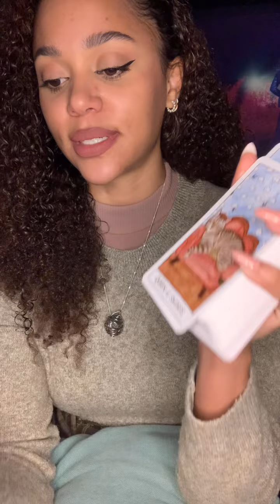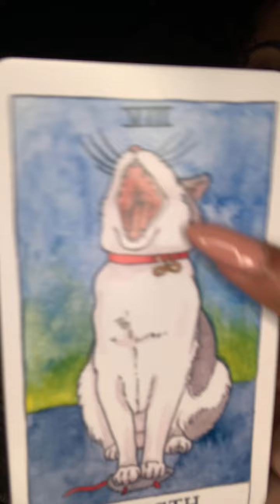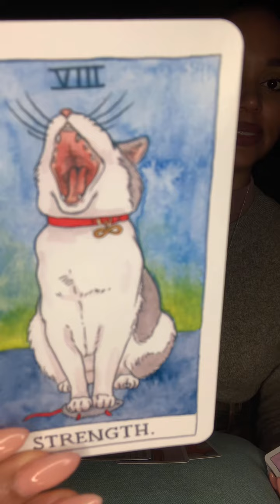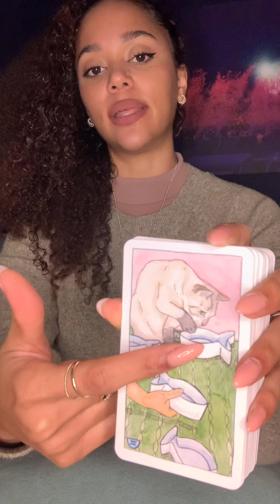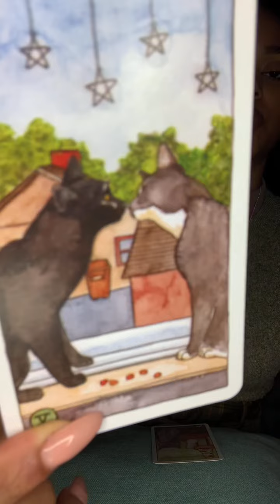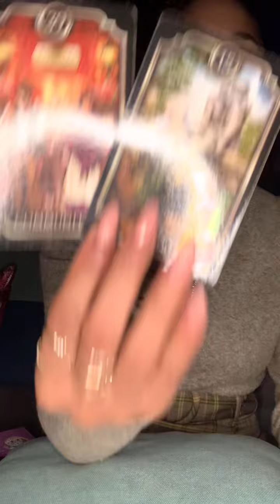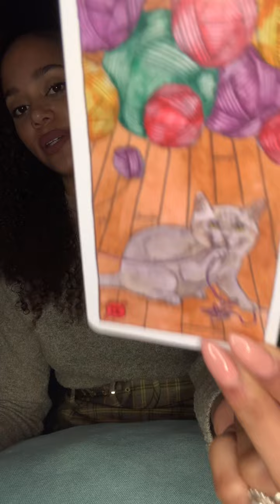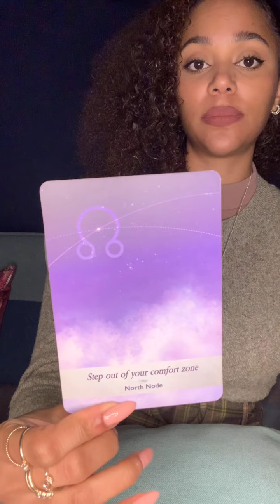Not standing up for oneself got a DM into a tangled web. Adjustments are required for a new start🌱✨